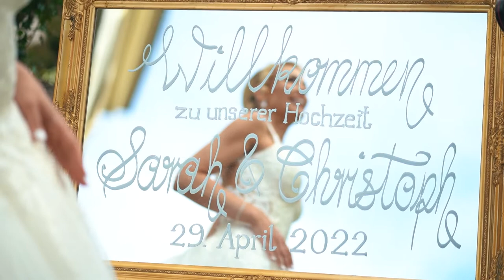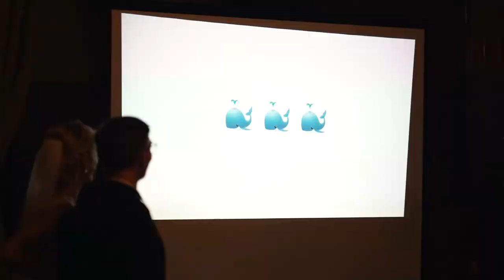Hochzeitsvideo Schloss Leopoldskron Salzburg - Sarah & Christoph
Hochzeitsvideo Schloss Leopoldskron Salzburg  für Hochzeiten in Salzburg. Dieses liebe Brautpaar durfte ich in Österreich auf Schloss Leopoldskron und im Salzburger Dom zur Trauung begleiten. Eine wundervolle Location, ein sonniger Tag und wunderbare Gäste haben für die passende Stimmung gesorgt.